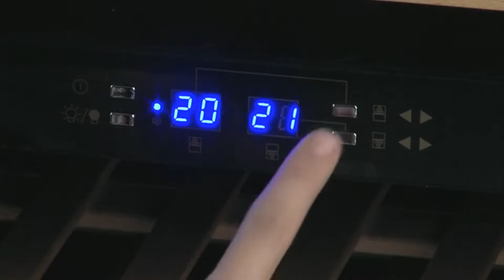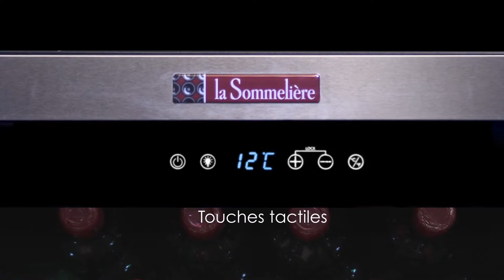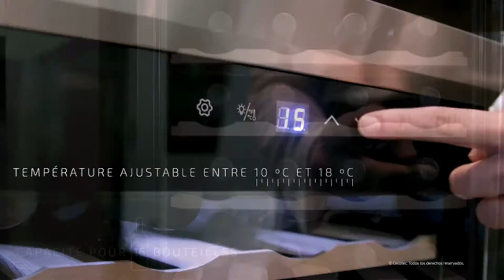Top 3 : Meilleur Cave à Vin de Service 2021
Meilleur Cave à Vin de Service 2021, avec un rapport qualité prix excellent!

Caractéristiques et meilleurs prix ici :

3- Cecotec 1600 SilentWood
2- Sommelière, LS41
1- Sommelière CVD117